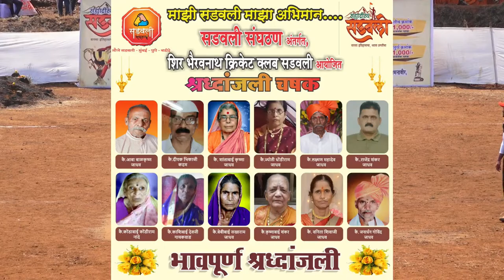Sadavali b Vs Kondhav Match || Shradhanjali Chashak 2022 || Day 2